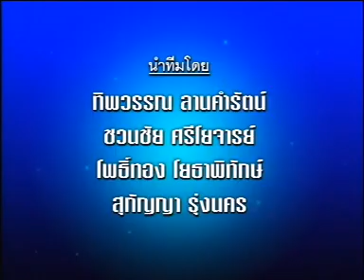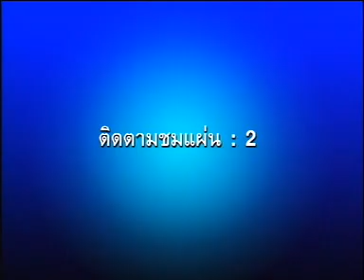คณะทิพวรรณรุ่งนคร ลำเรื่องต่อกลอน เรื่อง พระเจ้าอชาตศัตรู ตอน 1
ลำเรื่องต่อกลอนทำนองของแก่น
ทิพวรรณ ลานคำรัตน์
ชวนชัย ศรีโยจารย์
โพธิ์ทอง โยธาพิทักษ์
สุกัญญา รุ่งนคร

พร้อมชาวคณะ